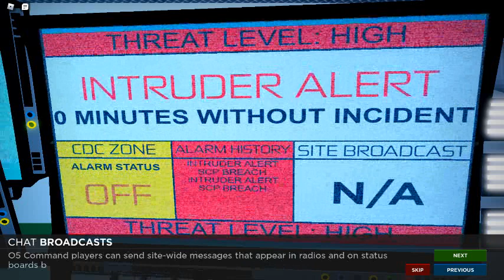SCP SITE ROLEPLAY UPDATE! (Roblox)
Vents update. adding the following
Guide line and info on roles
Updated roles
And voting system